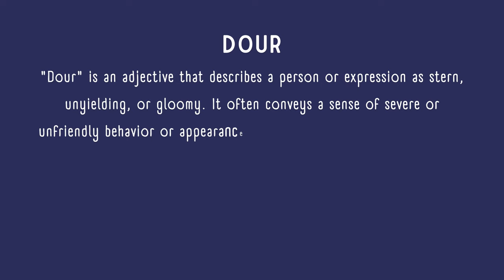What is the meaning of Dour?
In this video, we explain the meaning of the word "dour." The term refers to someone or something that is stern, unyielding, or grim in manner or appearance. It can describe a person who is serious and gloomy or a situation that feels bleak. We keep the explanation concise and to the point, focusing solely on the definition and common usage of the word "dour" in everyday language. This video is perfect for anyone looking to expand their vocabulary or gain a clearer understanding of this term.